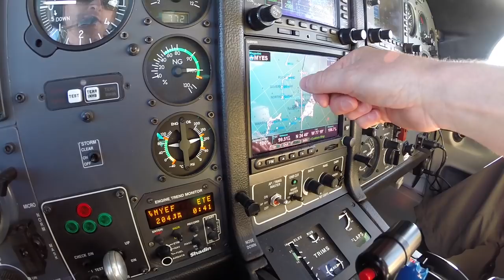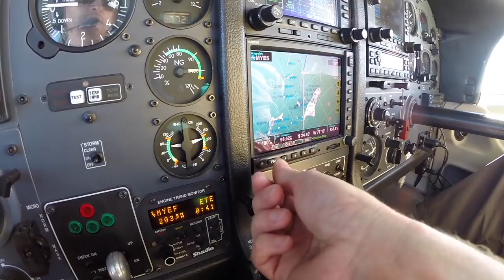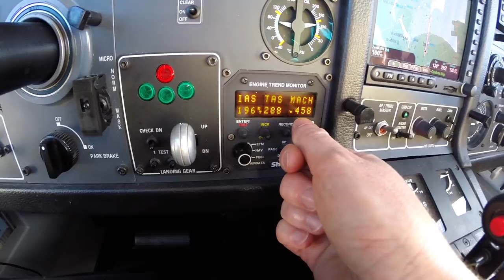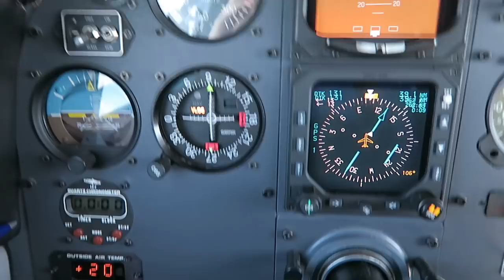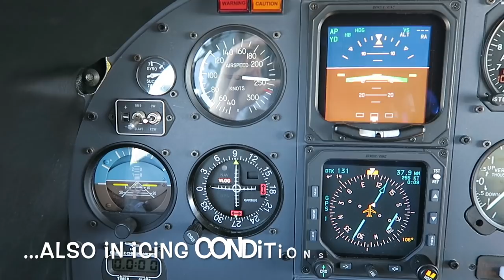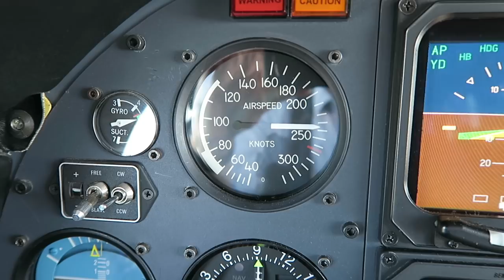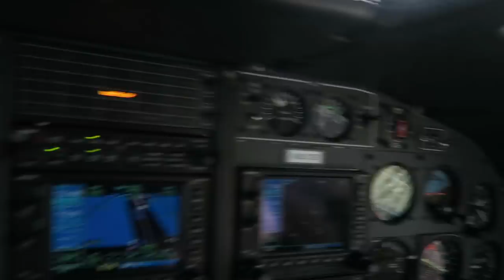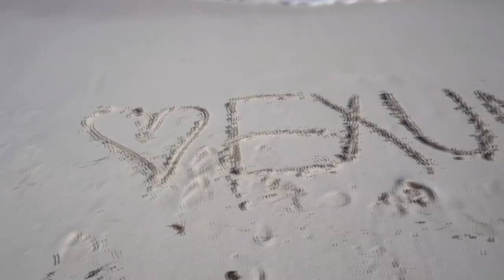Flight VLOG Next stop, Paradise - Flying to the Bahamas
Join me on this flight from Miami, FL to Exuma International airport in the Bahamas.

A BIG thank you to all my Patrons. I thank you for any support.

Pilot Life and what its like being a pilot.